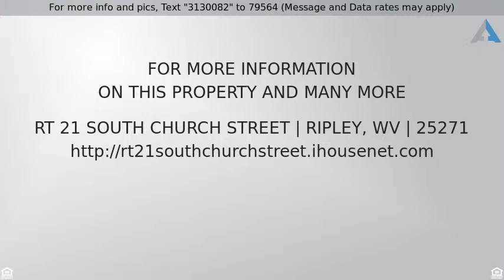Priced at $265,000 - Rt 21 South Church Street, Ripley, WV 25271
VACANT MOSTLY LEVEL COMMERCIAL LOT, GRADED AND REA

VACANT MOSTLY LEVEL COMMERCIAL LOT, GRADED AND READY FOR CONSTRUCTION.  UTILITIES AVAILABLE.